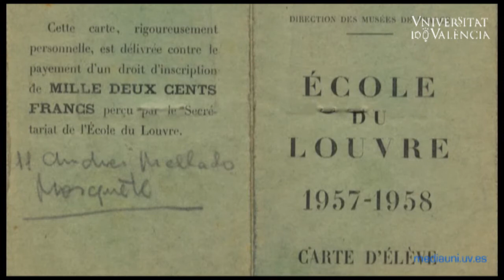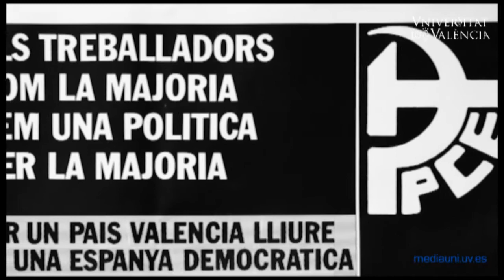Presentació Documental Doro Balaguer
A l'aula Magna de La Nau s'ha presentat el documental Doro Balaguer: Pintura, Política, Vida. Produit pel Taller d'Audiovisuals y patrocinat pel vicerectorat de Cultura de la Universitat de Valencia.